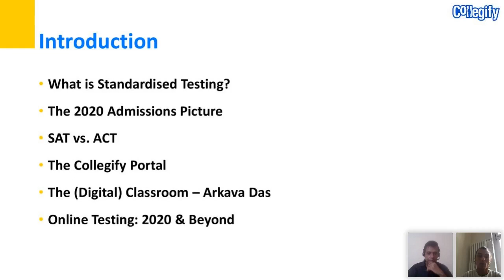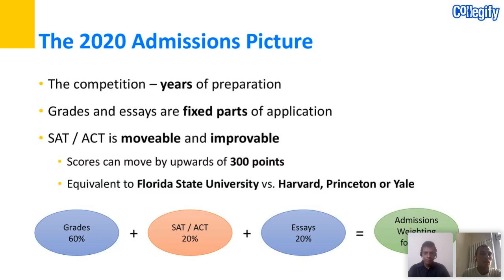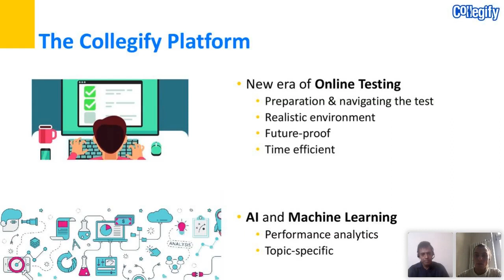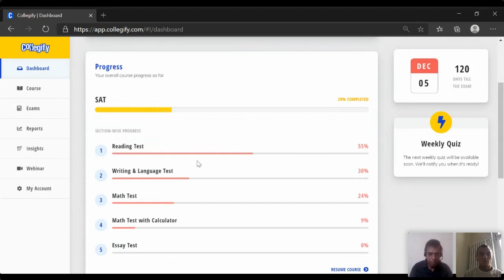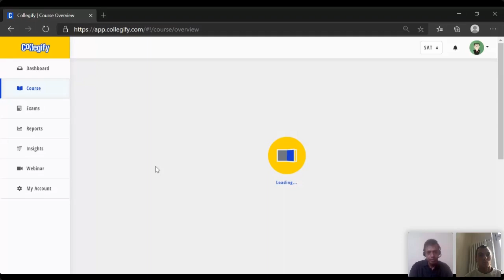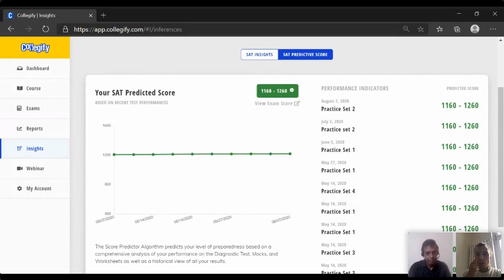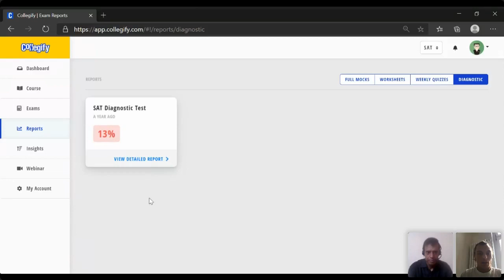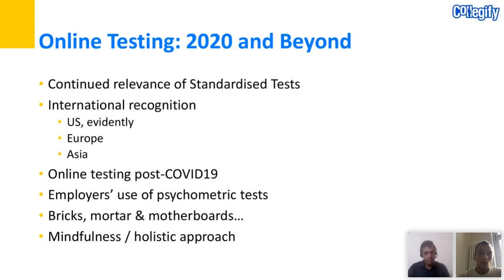Demystifying SAT & ACT and exploring the latest trends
SAT and ACT are the most well-known tests taken by candidates to study abroad primarily in the United States of America and get admitted to their prospective colleges. Colleges and universities utilize either SAT or ACT scores for admissions and scholarships. There is no advantage of taking one test over another, so it is necessary to pick the test that is best for you. The two tests vary on subject content, scoring, length, and a few other parameters.

A few students pick to step through the two examinations, given that they cover marginal differences, however, this isn't generally a suitable alternative for individuals in light of time and monetary limitations